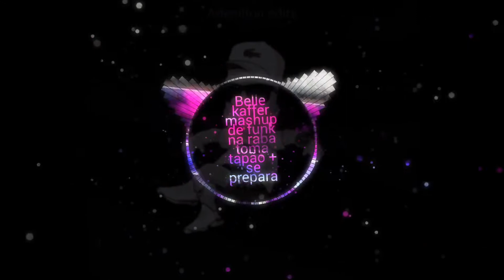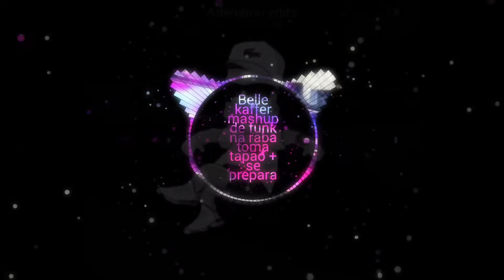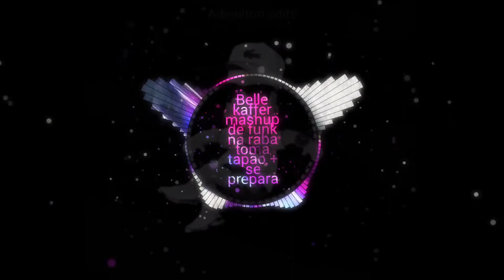Belle kaffer mashup de funk na raba toma tapão + se prepara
Inscreve-se no meu e no @memes_status_1999 (e só clicar no nome dele ok)